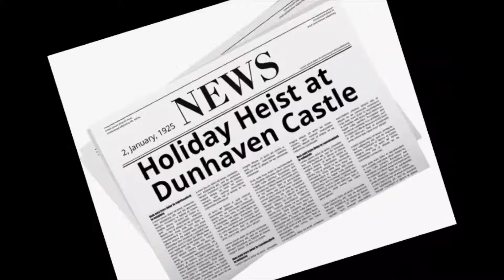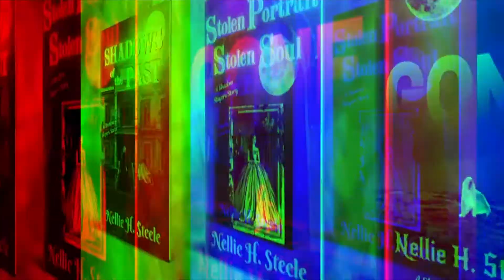A Novel Idea Publishing's Fall 2021 Book Catalog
A Novel Idea Publishing offers a wide variety of book options! Check out all we have to offer!  From cozy mysteries to supernatural suspense, we've got something for everyone!